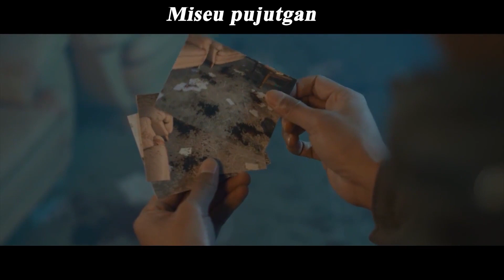Doctors Have Evil Intentions Towards Beautiful Patients And Commit Misdeeds While They Are Asleep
Soon-Ae (Seo-Young) opens a butcher's shop. The butcher's shop is popular due to its flavorful meat. Most of the store's customers are male. Meanwhile, man's body is found at a hotel near the butcher's shop. The man was brutally murdered. Soon, more murders are found with similarities to the first murder. One day, Detective Kim (Kim Min-Jun) stops by the butcher's sho... Read all
Director
Gil-woong Ji
Writer
Choi Won
Stars
Im Sung Eon，Son Jong-hak，Kim Min Joon